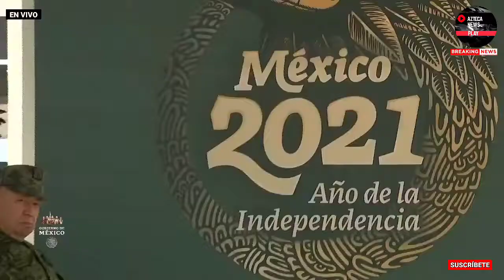🔴INAUGURACIÓN DE INSTALACIÓN DE LA GUARDIA NACIONAL TECOMÁN, COLIMA CON EL PRESIDENTE AMLO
☑ SI TE GUSTO LA INFORMACIÓN APÓYAME CON UN SUPER LIKE  !  GRACIAS